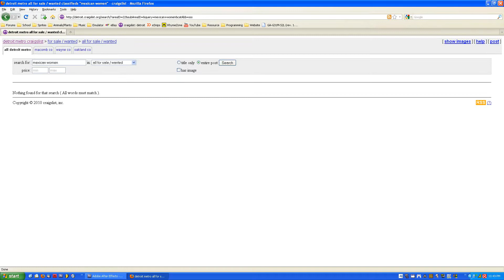The Story Of Miniature Carlito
A serial killer and a Mexican housekeeper were found dead in a home. What happened?